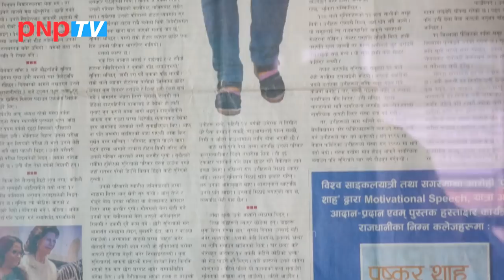प्यास मेटाउन आएको युवक स्तनपान गरेर फर्कियो; सुनिता दनुवार / SUNITA DANUWAR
प्यास मेटाउन आएको युवा स्तनपान गरेर फर्कियो; सुनिता दनुवार || SUNITA DANUWAR